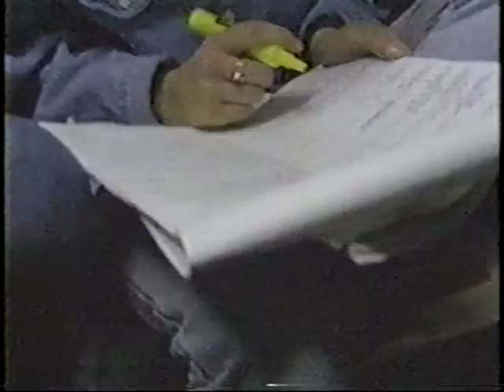Madonna – ABC 6 Action News report on The Girlie Show in Philadelphia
ABC 6 Action News report on The Girlie Show in Philadelphia on October 19, 1993